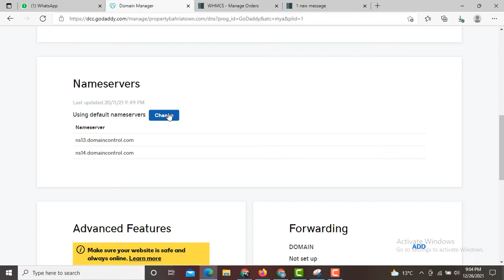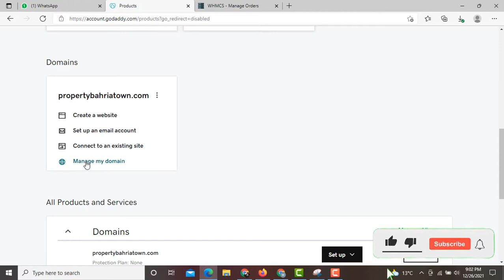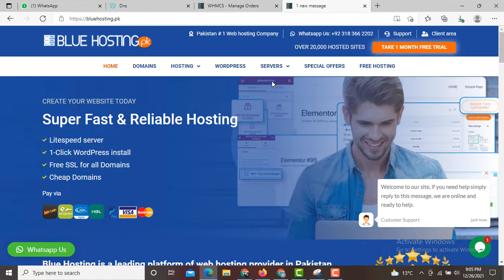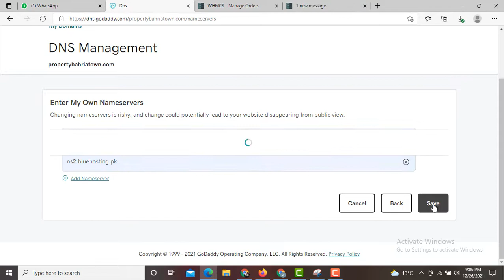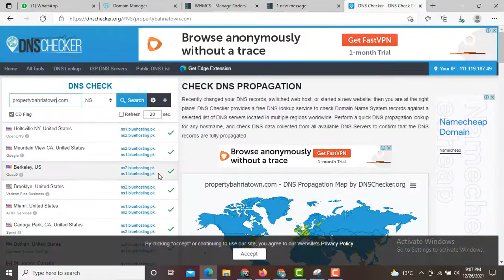How to change name servers in GoDaddy - How to link GoDaddy domain to other hosting server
dns nameservers godaddy In this video you will learn How to change name servers in GoDaddy easily. Link your godaddy domain to other server by updating nameservers. How to change name servers in GoDaddy - How to link GoDaddy domain to other hosting server.

If you have domain with godaddy and want to link with other hosting servers then this video is for you. You can link your godaddy domain name with your new hosting server just in few steps.

Link GoDaddy domain to you other hosting server. This is very easy to link godaddy domain to other hosting server. You can do by your self by just following this video guide.

Steps to Follow for add new nameservers in godaddy domain...

00:01  Login to your GoDaddy account
00:10  Go to products for updating nameservers in godaddy account
01:30  Open Specific Domain that you want to link godaddy domain to otherserver by updating nameservers.
02:30 Open domain settings and scroll to DNS Setting
03:30 Click on edit nameservers and add your custom nameservers
04:30 Add your new nameservers and update.